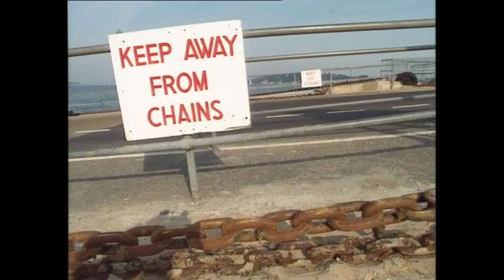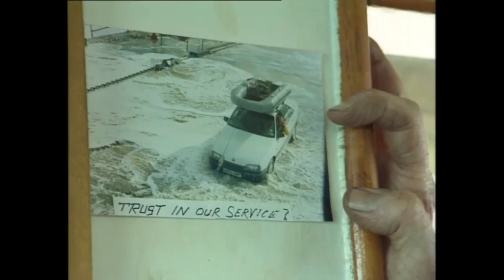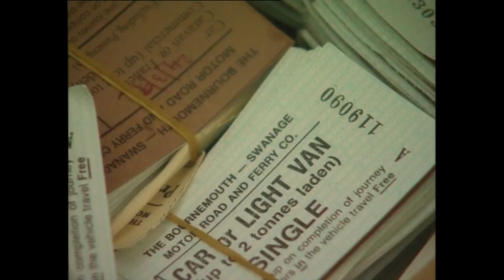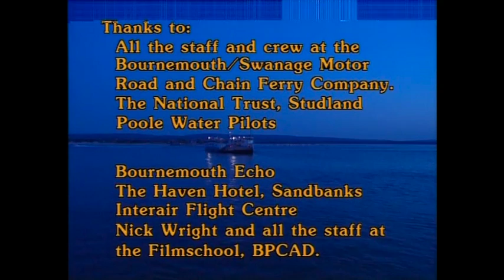"Chaingang" - Sandbanks- Poole - chain ferry - documentary 1996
This video is about the Bournemouth & Swanage Chainferry in Poole Harbour, Dorset.
A documentary about a day in the life of the crew during a busy Summer bank holiday weekend. Broadcast on Channel 4 UK 1996. Directed by Conrad Blakemore and produced by Fiona Birkbeck for the Bournemouth Filmschool now called the Arts Institute Bournemouth. DoP the wonderful Jon Sayers & Alastair Widgery on sound.